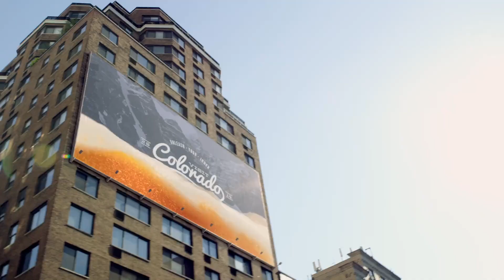2019.1 Qingdao Beer Commercial China/青岛啤酒"用欢聚连接世界"广告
2019.1 Qingdao Beer  Commercial China/青岛啤酒"用欢聚连接世界"广告